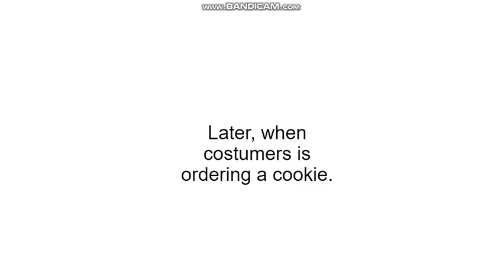Dora Sells Poison Cookies/Make Everyone Sick/Grounded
What, Dora making poison cookies, eeew, well you know she selling Poison Cookies, it's bad at all.